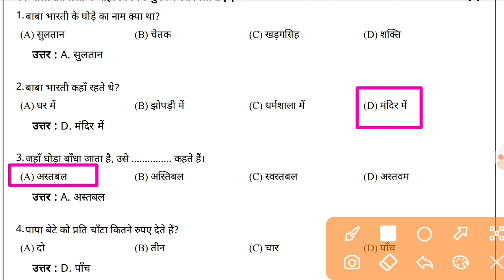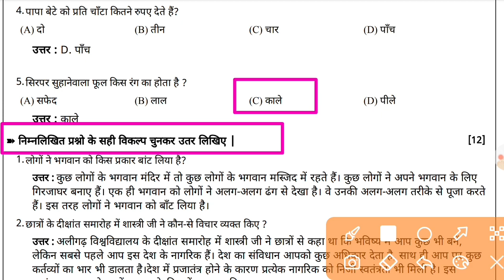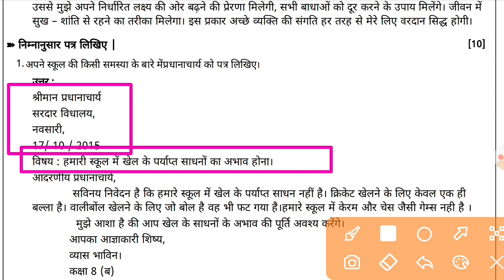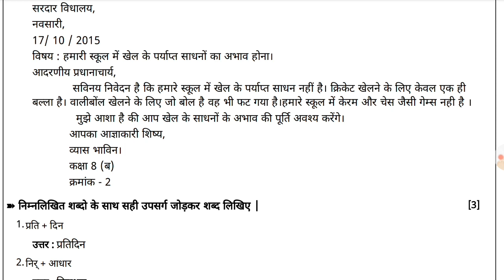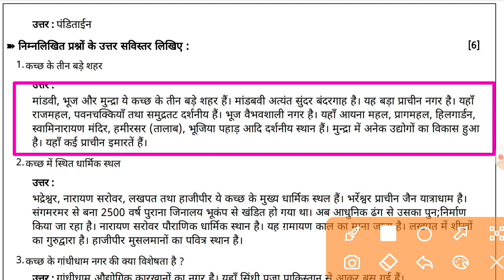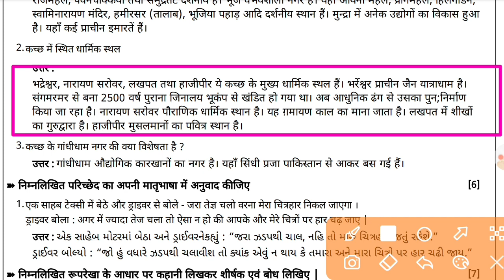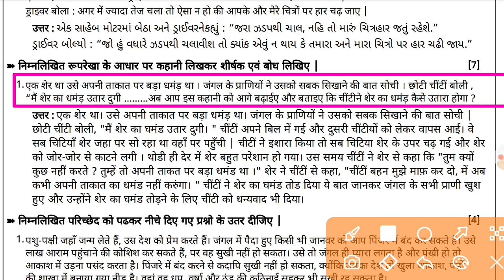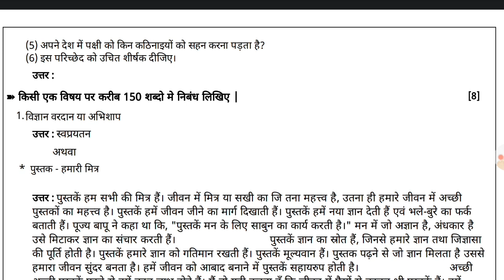std 8 Hindi paper solution 2023 , Dhoran 8 hindi paper solution, ધોરણ 8 હિન્દી વાર્ષિક પેપર સોલ્યુશન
std 8
hindi
santrant parixa april 2023
std 8 hindi varshik pariksha paper 2023
varshik parixa std 8 solution
std 8 annual exam april 2023
ધોરણ 8 હિન્દી પેપર સોલ્યુશન વાર્ષિક પરીક્ષા 2023
dhoran 8 hindi assignment solution 2023
dhoran 8 varshik pariksha
dhoran 8 varshik paper 2023
std 8 hindi sem 2 paper
dhoran 8 hindi sem 2 paper
dhoran 8 hindi varshik pariksha
dhoran 8 hindi varshik pariksha 2023
dhoran 8 hindi varshik pariksha nu paper
std 8 hindi paper solution 2023 sem 2
std 8 sem 2 hindi paper solution 2022
ved digital education std 8 hindi
std 8 paper solution 2023 hindi
std 8 assignment solution sem 2
std 8 assignment solution
std 8 assignment solution 2023
dhoran 8 ganit paper solution
dhoran 8 hindi assignment solution sem-2
std 8 hindi assignment sem -2
dhoran 8 hindi assignment sem -2
std 8 hindi assignment solution 2023
std 8 assignment 2023
dhoran 8 hindi
paper solution
std 8 hindi assignment 2023
std 5 annual exam april 2023
angreji paper solution 2023
class 8 sanskrit answer key 2023
class 8 math answer key 2023
varshik parixa std 5 solution
class 8 hindi answer key 2023
dhoran 8 ganit
class 9 social science answer key 2023
dhoran 9 hindi varshik pariksha paper 2023
ધોરણ 8 હિન્દી વાર્ષિક પરીક્ષા પેપર સોલ્યુશન 2023
dhoran 4 hindi varshik pariksha paper
std 8 hindi modal paper solution
std 8 hindi annual exam paper solution 2023
paper solution dhoran 8 hindi
std 8 hindi
varshik pariksha dhoran 8 hindi paper solution
std 8 hindi final exam paper solution april 2023
std 8 maths assignment 2022 sem 2
hindi 18-04-23 solution
dhoran 8 hindi varshik parixa paper solution april 2023
ધોરણ 8 હિન્દી વાર્ષિક પરીક્ષા 2023
gujarati paper solution 2023
dhoran 8 hindi dvitiy santrant parixa paper solution 2023
annual exam std 8 hindi 2023
std 8 maths varshik paper solution 2023
dhoran 8 ganit dwitiya satra pariksha
dhoran 8 ss paper solution
std 8 ganit 11 april 2023
std 8 maths 11 april 2023 varshik pariksha paper solution
varshik parixa april 2023 paper solution
dhoran 8 hindi varshik pariksha paper solution
assignment solution
varshik pariksha april 2023
class 8 maths varshik pariksha april 2023 paper solution
std 8 maths varshik pariksha april 2023 paper solution
cr education
chetan lakum
dhoran 8 ganit paper solution varshik pariksha april 2023
dritya satrant parixa 2023 std 8 hindi
april 2023 prashnapatra solution
april 2023 std 8 hindi imp prashnapatra nu solution
imp prashno std 8 hindi dritya satrant parixa 2023
dhoran 8 hindi imp prashno
std 8 maths assignment 2023
std 8 hindi imp prashno
most imp prashno
imp prashno
imp prashnapatra solution
dhoran 8 hindi dritya satrant parixa 2023
std 8 hindi dritya satrant parixa 2023
dritya satrant parixa std 8 hindi
varshik parixa 2023
dritya satrant parixa 2023
dritya
dhoran 12 hindi paper solution 2023
vijay vaghela
sarthi support
std 12 board exam paper solutions 2023
shiv online study
guru gyan shala
dhoran 8 hindi assignment solution sem 2 2023
dhoran-8 hindi assignment 2023 sem 2
std 9 hindi final exam paper solution 2023
std 9 hindi varshik pariksha paper solution 2023
વાર્ષિક પરીક્ષા પેપર ધોરણ 8 હિન્દી
std 9 hindi paper solution 2023
std 9 hindi annual exam paper solution 2023
std 9 varshik parixa hindi april 2023